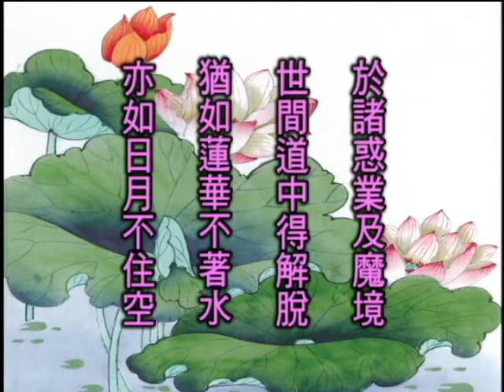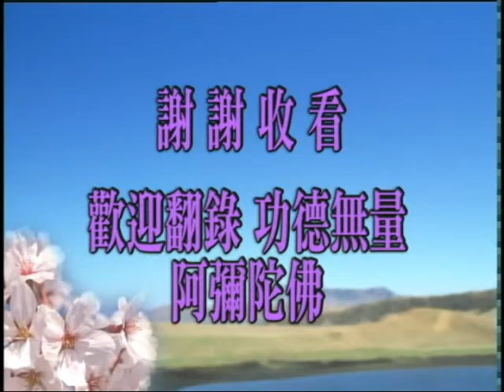跟悟道法師學習佛法 普賢大士行願的啟示 第14集